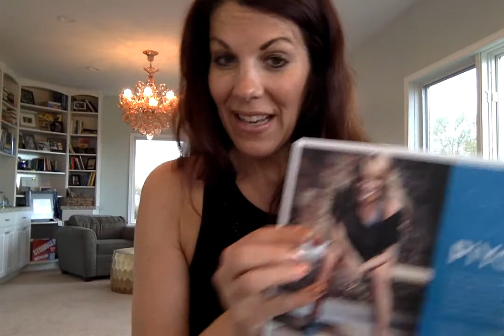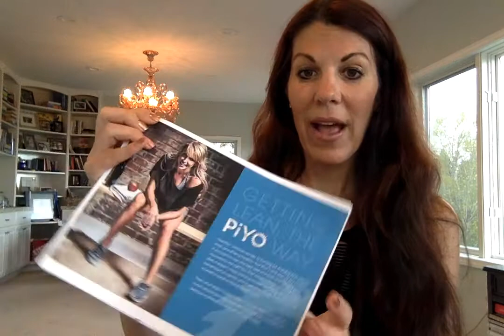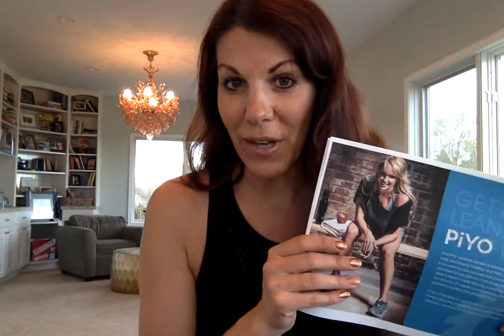Welcome to 10 Days of Arms & Attitude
Join coaches Trina & Kristen for 10 Days of Arms & Attitude in the Beachbody Challenge Tracker - we have a great "recipe" of success for you, including the PiYo food plan, workouts from Beachbody on Demand, some bonus arm workouts, and personal development with the book, Big Magic! Watch this video to be in the know and we'll see you inside the app!